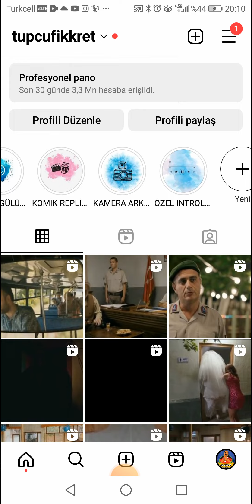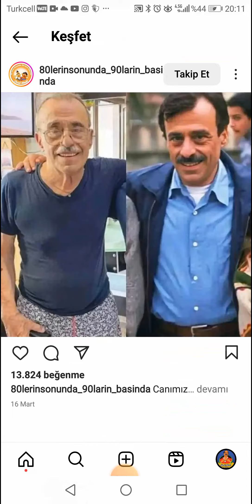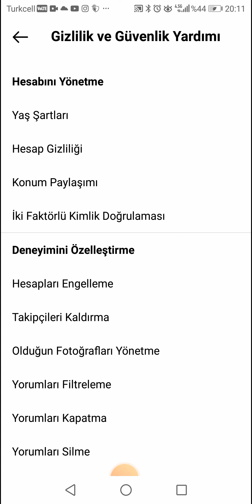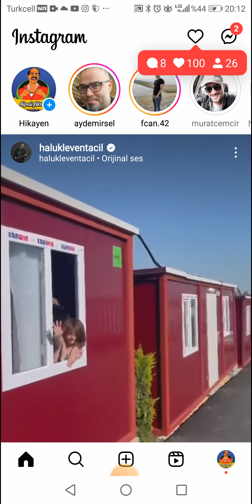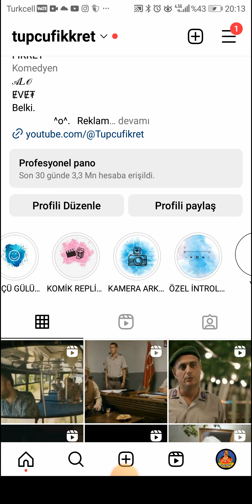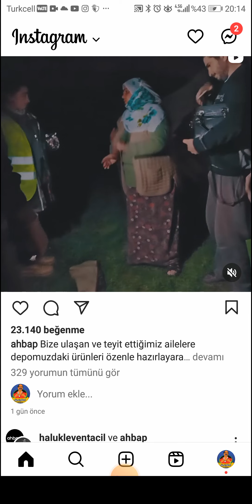INSTAGRAM TAKİP EDEMEME SORUNU ENGEL KALDIRMA